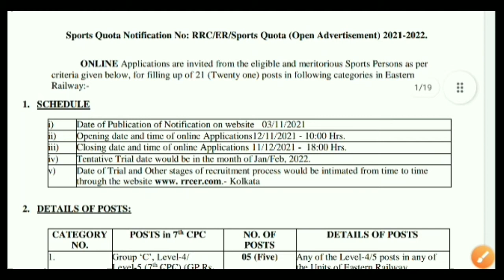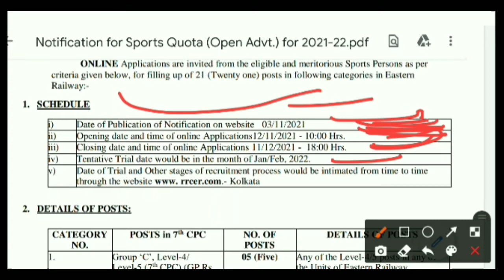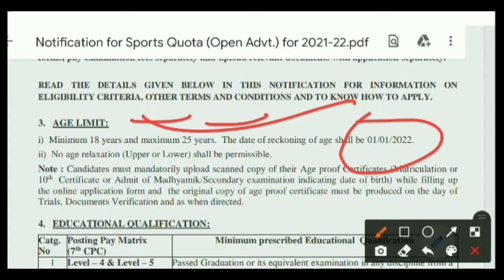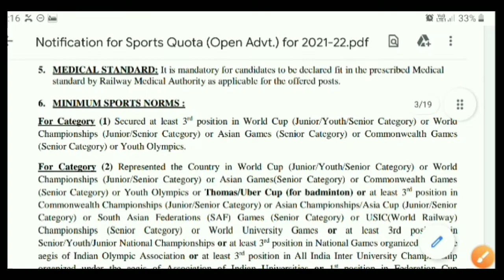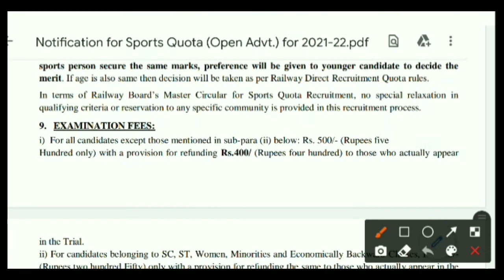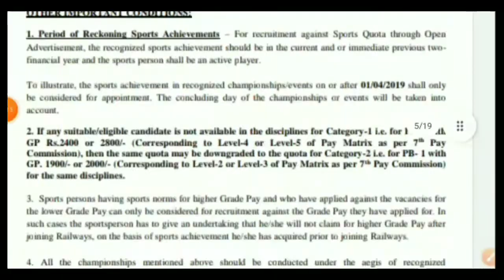Railway Sports Quota Recruitment 2021 | Railway Sports Quota Bharti 2021 | Post 21 | Detailed HINDI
Hii,